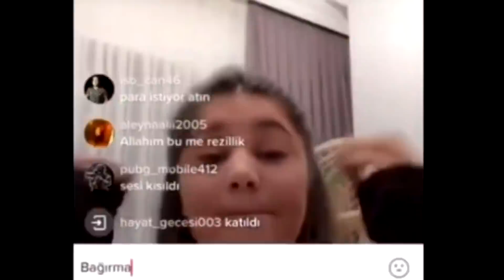MASKARA M416 GERİ DÖNDÜ!! 😮 YENİ 8'Lİ SİLAH KUTUSU FULLEDİK!! | PUBG MOBILE